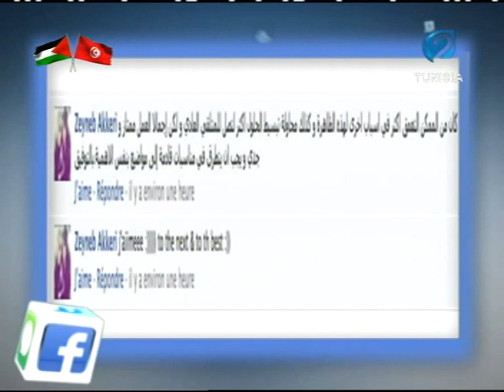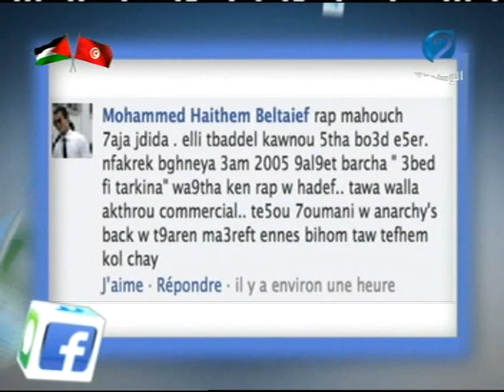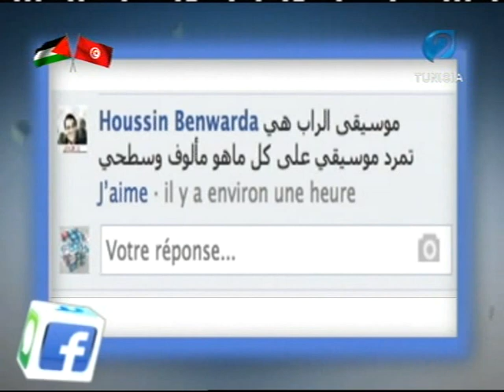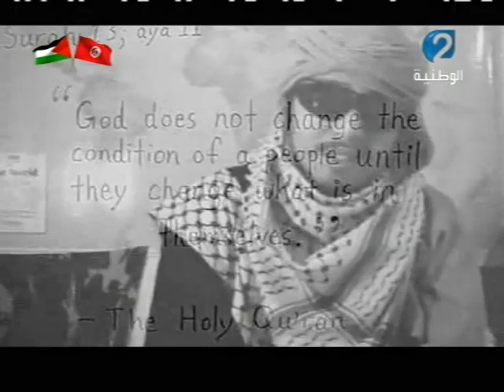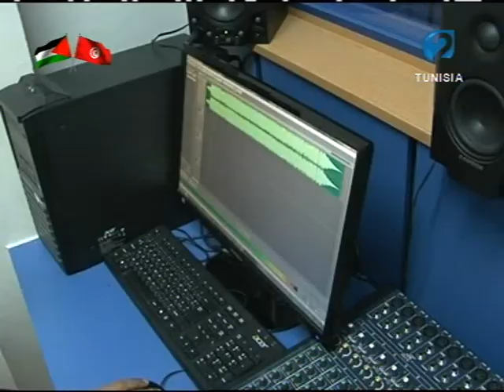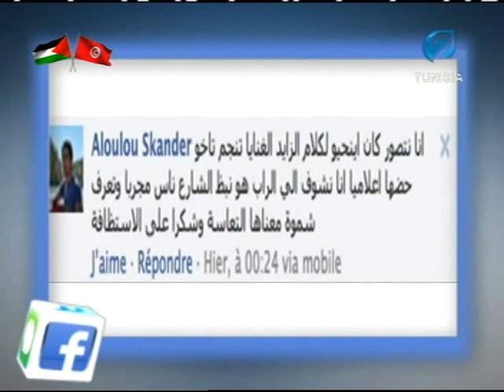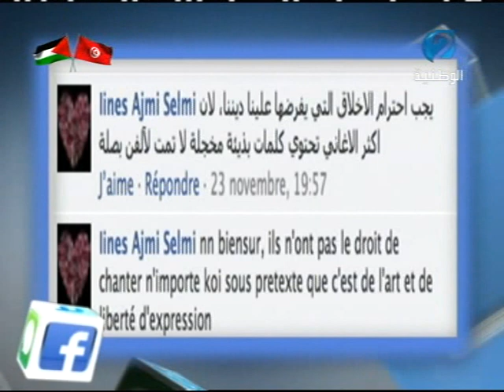الحصة الرابعة لبرنامج " كلمتكم "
الراب هل هو فن أم ظاهرة في تونس؟
اعداد : ندى الكنزاري
تقديم سهام عبد الرحمان
اخراج : سنية النفزي